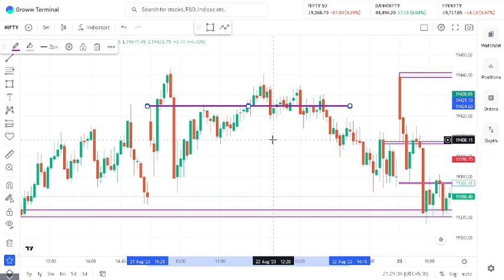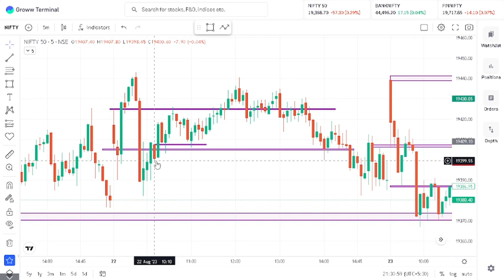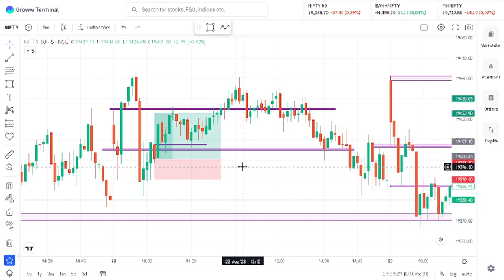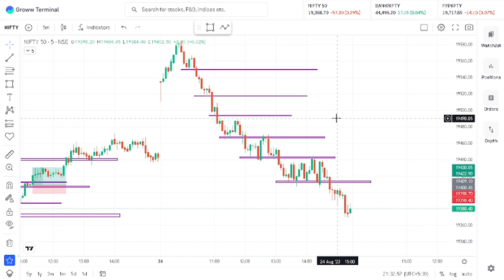MAGICAL STRATEGY FOR OPTION TRADING 90% ACCURACY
IN THIS VIDEO I WILL TEACH YOU HOW TO FIND A PERFACT MAGICAL  SUPPORT RESISTANCE STRATEGY FOR OPTION TRADING 90% ACUURACY